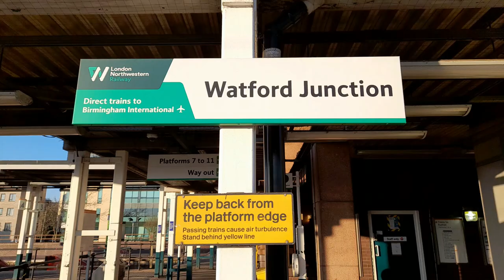47804 with The Cheshireman on Saturday 19th March 2022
47804 with The Cheshireman on Saturday 19th March 2022.

Standing in for 6233 Duchess of Sutherland 47084 worked the railtour with 33025 on the rear for the ECS moves.

We also see Black 5 45231 with a Saphos Trains railtour to Stratford-upon-Avon and 47815 with the Northern Belle.